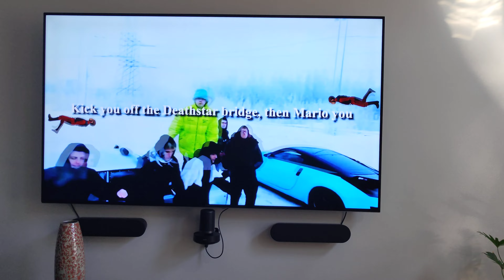Wake up honey, it's the annual meeting of MBII trolls in the office!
The Annual Bob Billy Tribute Meeting In The Office